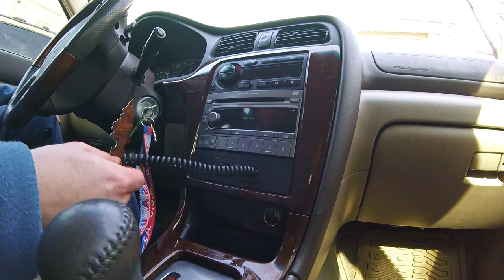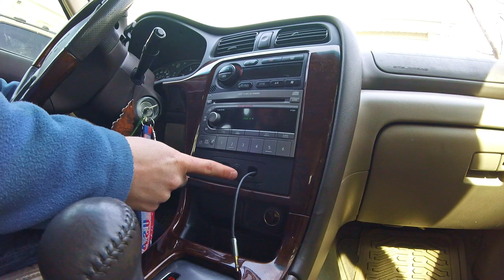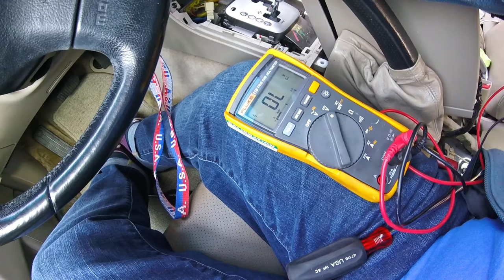How to add an auxiliary port to any car | Ep.81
** There is a glitch in this video around 24 minutes in. I'm uploading it again to fix it, but for now, you can just skip past the glitch.

*I'm going to be having a live stream Q&A session on Friday March 17 @ 6PM central, and on Saturday March 18 @1PM central. Tune in and ask any questions you've had about any of my videos or any other questions you might have!

In this episode of Dirtcheapdaily, Aaron goes through a complete tutorial on how to install an AUX port or headphone jack to any car! This is specific to a 2005 Subaru Legacy Outback, but it will work similarly to any car the doesn't come with a headphone plug in from the factory.

Here are links to all the parts that were installed in the video:

iSimple module:
goo.gl/YXgmd4

UGreen RCA-3.5mm cord:
goo.gl/mG8d44

Male antenna adapter:
goo.gl/IPUJd1

Female antenna adapter:
goo.gl/HTILW9